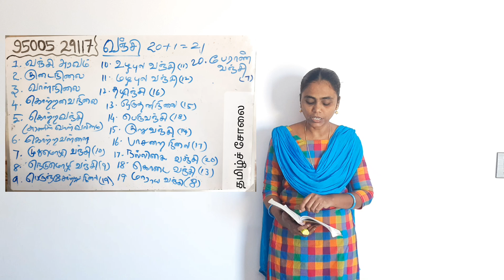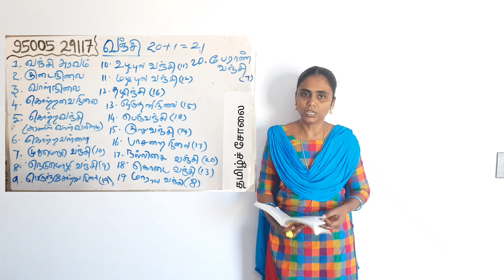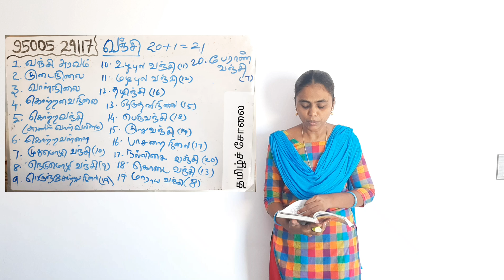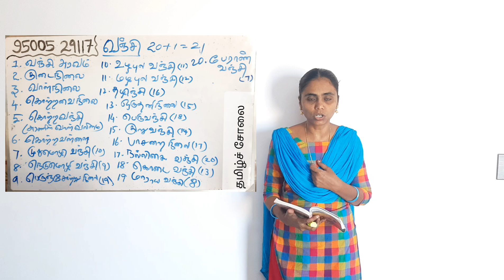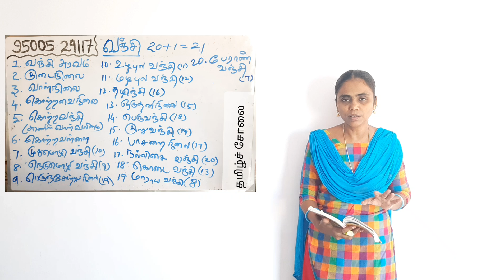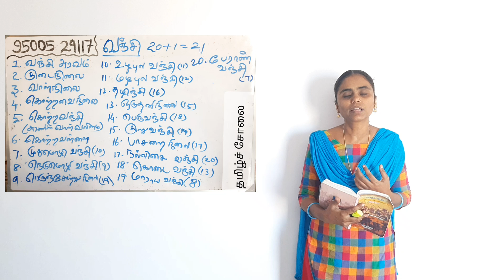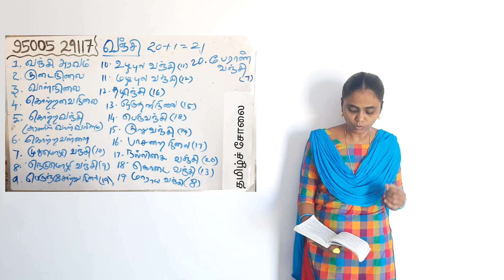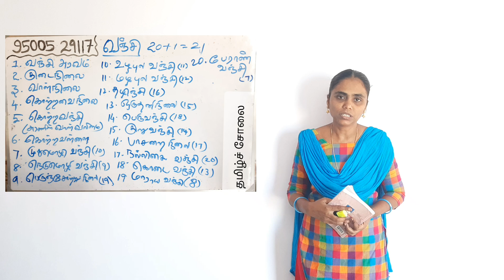PG TRB TAMIL புறப்பொருள் வெண்பாமாலை - வஞ்சிப் படலம் puraporul venbaamaalai - vanji padalam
➒➒➍➌➎ ➒➒➋➒➒.

✤ தமிழ்ச்சோலையின் தனிச்சிறப்புகள் ✤

               9⃣9⃣4⃣3⃣5⃣ 9⃣9⃣2⃣9⃣9⃣.